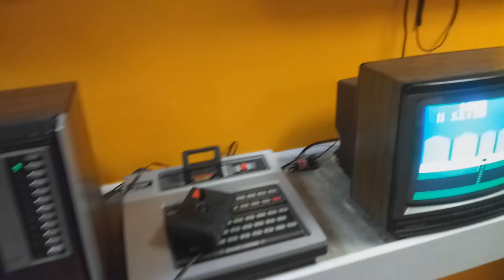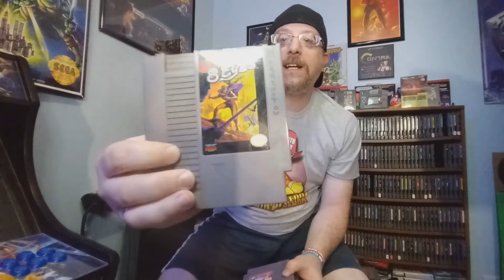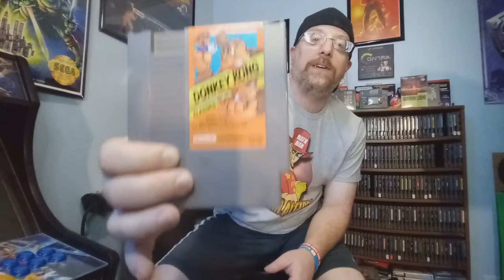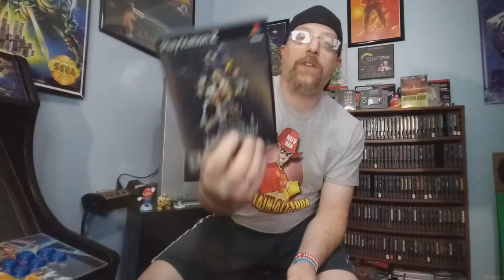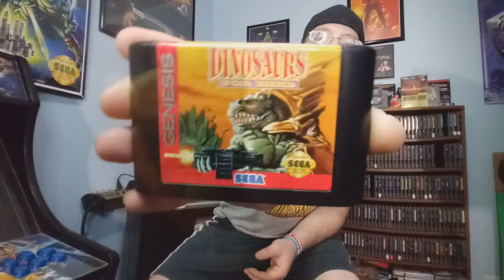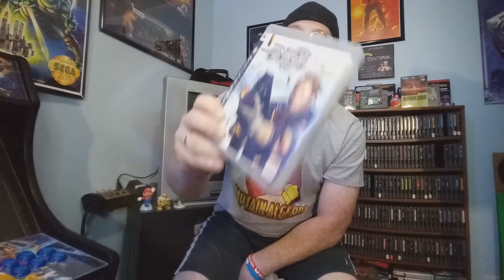Stateline Video Games Customer Appreciation Event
On August 25th I attended the Stateline Video Games Customer Appreciation Event.  Great time and great sale. Enjoy.

Channel logo created by:
Talitha Designs